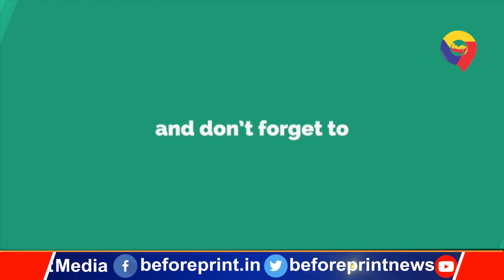Viral Video : लॉकडाउन में पुलिस का यह रूप देखे या सिर्फ कुटाई ही देख रहे?